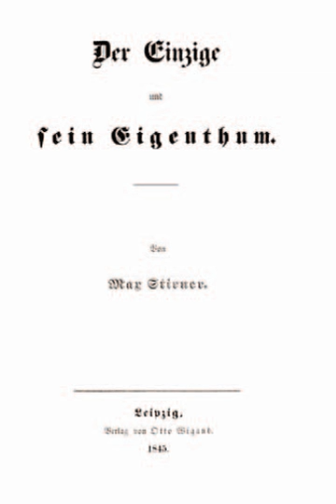Union of egoists | Wikipedia audio article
00:00:49 1 Stirner on the Union of egoists
00:00:59 1.1 On iThe Ego and Its Own/i
00:01:08 1.1.1 Society vs. Unions of egoists
00:03:50 1.1.2 Elements of a Union of egoists
00:05:46 1.1.3 What is and what is not a Union of egoists
00:08:47 1.2 iStirner's Critics/i
00:10:02 1.2.1 Unions of egoists vs. class hierarchy
00:11:12 1.2.2 Stirner's examples of Unions of egoists in practice
00:12:45 2 Interpretations and influence
00:20:30 3 See also

- Socrates

SUMMARY
Max Stirner's idea of the "Union of egoists" (German: Verein von Egoisten) was first expounded in The Ego and Its Own. The Union is understood as a non-systematic association which Stirner proposed in contradistinction to the state. The Union is understood as a relation between egoists which is continually renewed by all parties' support through an act of will. The Union requires that all parties participate out of a conscious egoism. If one party silently finds themselves to be suffering, but puts up and keeps the appearance, the Union has degenerated into something else. This Union is not seen as an authority above a person's own will. This idea has received interpretations for politics, economics, romance and sexual relations.